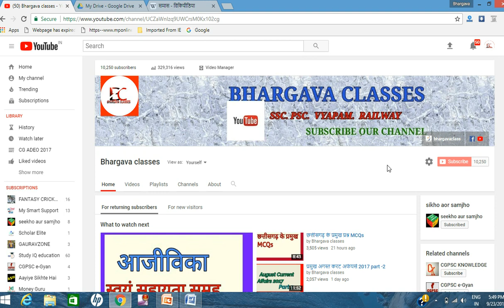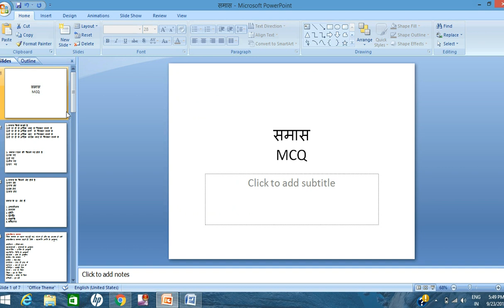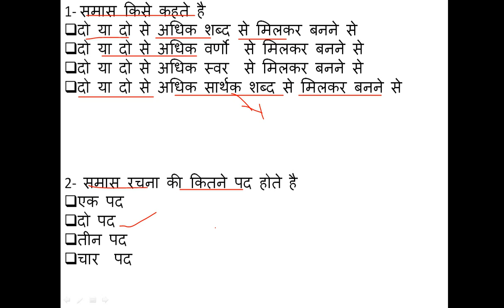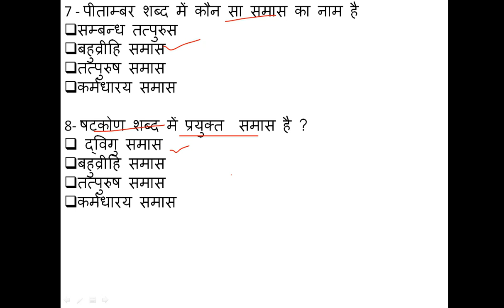10K SUBSCRIBER BHARGAVA CLASSES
bhargava ckass ka 10k subscriber pure ho chuke hai .ye sirf aap sabhi ke karan hua hai ...dil se aap sabhi ko thanx sukriya ...